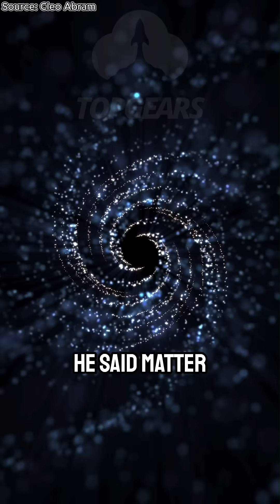Brian Cox Explains Einstein's Equation for the Distribution of Matter & Energy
Professor Brian Cox breaks down Einstein's field equations—one of the most profound concepts in physics. These equations describe how matter and energy curve spacetime, shaping the universe itself. In this clip, Cox explores how Einstein’s theory of general relativity connects gravity, geometry, and the fabric of reality. Discover how mass and energy tell space how to bend and why this equation changed everything we know about the cosmos.